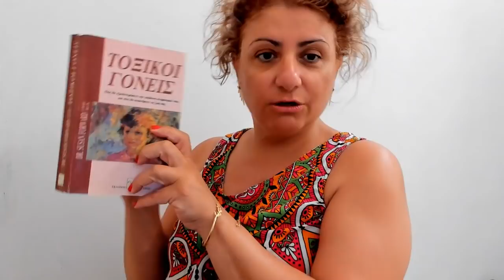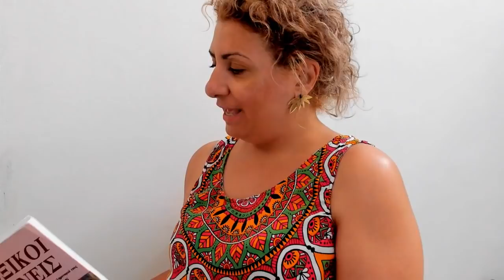Λάθη και λαθάκια.Πόσες ευκαιρίες δίνουμε σε φίλους/συντρόφους/ενήλικα παιδιά;